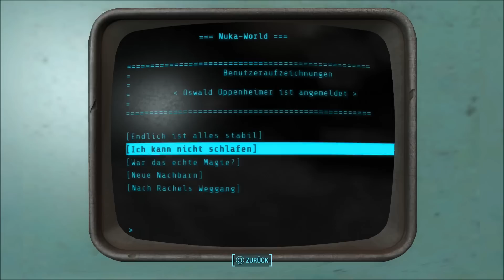Fallout 4 Nuka World #30 -Lebt wohl meine guhlischen Freunde- (deutsch)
Fallout 4 ist ein Computer-Rollenspiel des US-amerikanischen Spielentwicklers Bethesda Game Studios in der postapokalyptischen Spielwelt der gleichnamigen Fallout-Spielereihe. Es ist nach Fallout 3 und Fallout: New Vegas das fünfte Spiel der Hauptserie. Schauplatz ist das durch einen Atomkrieg lebensfeindlich gewordene Stadtgebiet und Umland von Boston, das der Spielcharakter nach seinem Aufwachen in einem Atomschutzbunker auf der Suche nach seinem Sohn erstmals erkundet. Fallout 4 wurde am 10. November 2015 weltweit für Microsoft Windows, PlayStation 4 und Xbox One veröffentlicht, außer in Japan, wo es am 17. Dezember 2015 veröffentlicht wurde. Das Spiel wurde zum Veröffentlichungstag knapp zwölf Millionen Mal ausgeliefert.

Viel Spaß!  :)